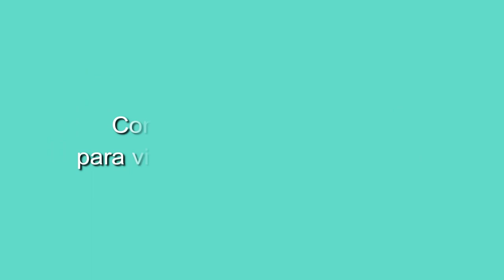66 POESÍA MÁS POESÍA: JOSEFINA DE LA TORRE Y MIGUEL OSCAR MENASSA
Dedicado al poeta Miguel Oscar Menassa y a la poeta española Josefina de la Torre, integrante de la Generación del 27.